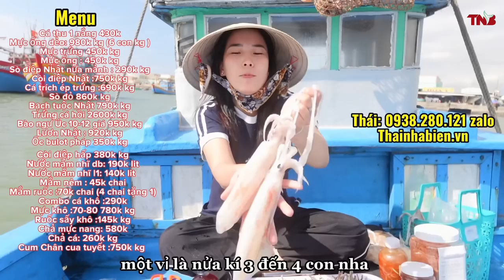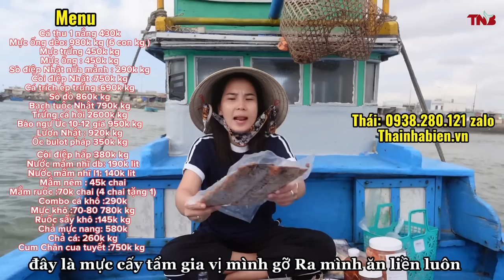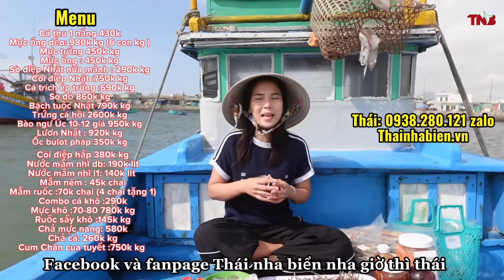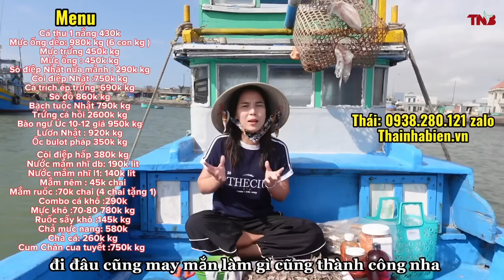SÁ SÙNG ĐẦU MÙA, ĐI LẶN BIỂN CÙNG ANH BA, BỐN ĐẠI DƯƠNG | ĂN HẢI SẢN TRÊN ĐẢO CÙ LAO CÂU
Số điện thoại : 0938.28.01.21(zalo, Viber) Nước ngoài: (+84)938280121 Ủng Hộ Nước mắm Truyền Thống & Hải Sản Làng Chài Quê Thái.
Tài khoản ngân hàng:
 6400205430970 Ngân hàng Agribank chi nhánh An nhơn gò vấp tp Hồ Chí Minh
Tên: Nguyễn Thị Thái
Xin chào tất cả mọi người, mình là Thái được ra đời tại  LÀNG CHÀI PHƯỚC THỂ thuộc Tỉnh Bình Thuận.
Kênh mình làm về Cuộc sống hàng ngày, Ẩm thực, Du lịch , review ,..
Mong Cả nhà yêu Quý Thái tặng Like và Đăng ký theo dõi ,Chia sẻ Kênh động lực lớn giúp Thái theo đuổi ước mơ và cố gắng từng ngày .
Video nhiều sơ sót mong mọi người- Quý Anh Chị Cô Chú góp ý kiến để em ra các Video hay hơn và hoàn chỉnh hơn ạ.
Cảm ơn Quý Cô Chú , Anh Chị và Các Bạn nhiều ạ!
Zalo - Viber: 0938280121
Tiktok: Thái nhà biển
©️Bản quyền thuộc về Thái Nhà Biển
©️Copyright by Thái Nhà Biển